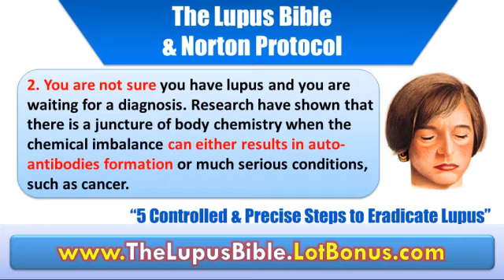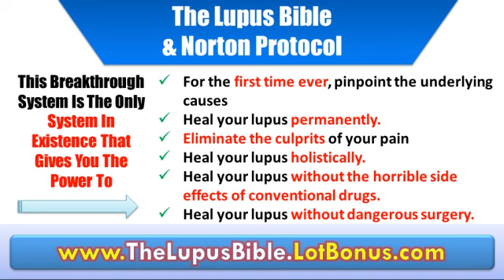[Cure Lupus disease] Lupus Treatment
"Announcing - One Of The 3 Most Renowned Lupus Experts In The World Teaches You How To Stop Suffering The Living Hell Of Lupus Through The Gentle Healing Of Natural Alternatives And Without Disfiguring Surgery."

Fellow lupus sufferer,

My name is Julia, I am a proud mother of two, a professional health researcher and a former lupus sufferer. I have been damaged by lupus in some ways beyond repair. But I have beaten it and I've lived to write about it.

Ever since my illness and healing I have completely devoted my life to lupus research and sharing the knowledge of how I beat lupus and where I found my blessed salvation. I am really glad that you stumbled upon this page because if you or someone you love is suffering from lupus, what I have to share will most likely mean the difference between the debilitating life of pain and suffering and a normal healthy existence. So, please do not leave this page until you have learned what I have to share. Since 2008, this new system helped 1000s of people in 18 countries. And I have unambiguous proof of that.

How Lupus Bible & Norton Protocol will change your life. It will allow you to:

* Wake up pain free once again . Breathe in that full breath of freedom that becomes just a memory in a life of a lupus sufferer.
* First stop and then reverse the processes that lead to permanent organ damage and experience overall wellness as your organs heal
* Amend the damage that was already done to your organs by your own immune system that is now finally "tamed"
* Reclaim your life as the boost of new-found energy just rushes through your veins. I remember thinking how colors never looked so vivid before.
* Let go of the fear and anxiety. Stop worrying and start living.
* Re-light that sexual spark - it will literally do wonders for your sex life
* Regulate your digestion and eliminate toxins
* Feel vital and positive like never before